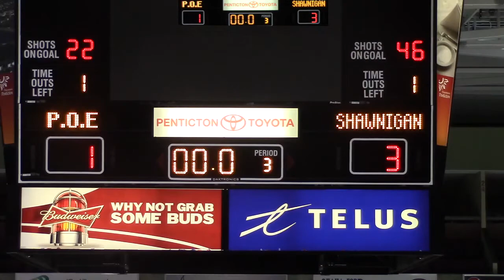POE Midget Varsity vs Shawnigan 2014 12 13